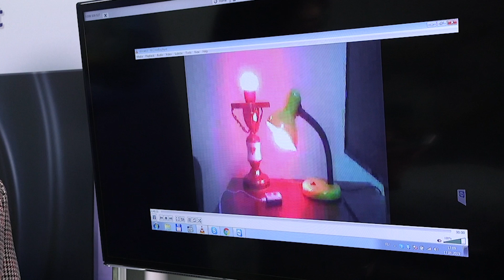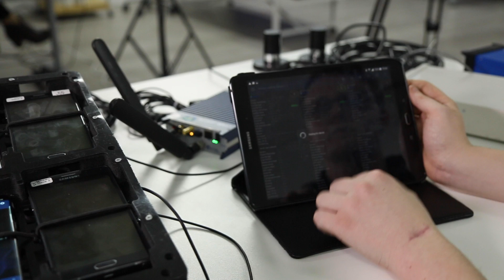AWTG: creating some space to test 5G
Advanced Wireless Technology Group (AWTG) has spent 12 years assisting wireless service providers in planning, operating, and optimising their networks. Most recently, of course, with 5G for which it has developed a modeling tool.
Martin Warwick talks with AWTG CEO, Abbey Alidoosti, who says his company is especially involved in helping companies develop 5G and IoT. He claims AWTG is the only company in London to have an end-to-end 5G test bed and is inviting SMEs, small media companies, Industrial companies, and all the verticals to come to the AWTG office and run their solutions... for free. “We’ll create a space for them and a comfortable place to test,” he says.

Featuring:  Abbey Alidoosti, CEO, AWTG

Filmed at AWTG Offices, London